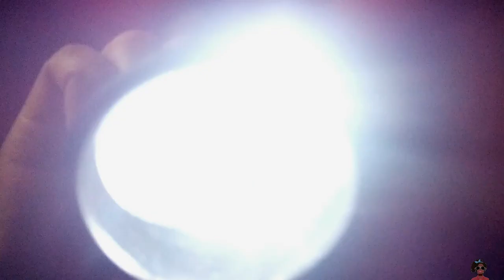ASMR SIGA A LUZ 🔦 SONS DE BOCA CALMANTE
💌collab
💌 parceria
💌divulgação
( ficarei muito feliz em fazer participação em todos os canais  de aSmR que gostam do meu ) 😍👍